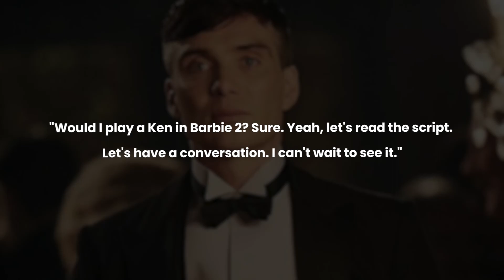Cillian Murphy Excited to Embrace Ken's Role in Barbie 2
While Cillian seems ready for Barbie 2, there are reports suggesting that there is no sequel currently in the pipeline.